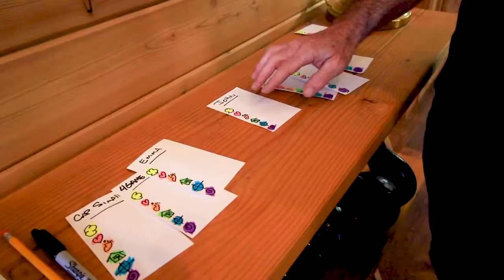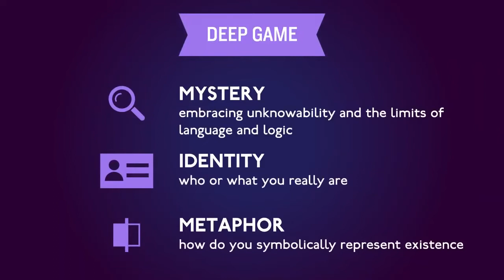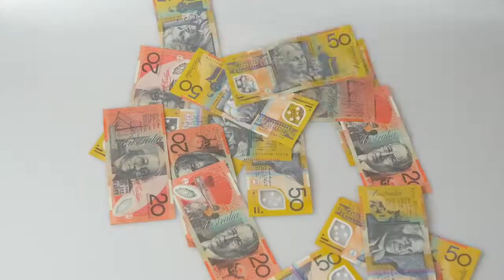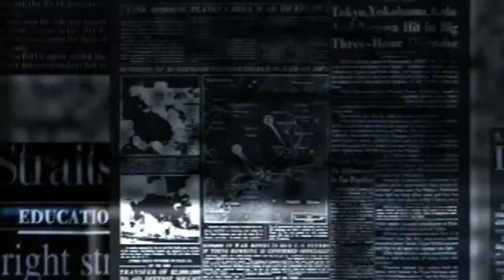Let the Games Begin | Putting on the FourGame Lens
Through a four game lens, the “Game of Life” is imagined
as Four interrelated “games” unfolding at once, with you at the center.

A generative tool to help you (master/play with) the art of harmonizing
the many dimensions of life.

🔴🟠🟡 Short Game is relationship with inner dynamics
of mind, emotional and body.
Look inward and notice your Short Game.

🟢 Mid Game is relationship with outer dynamics
of environments, systems and gadgets.
Look outward and notice your MidGame.

🔵Long Game is your relationship with story dynamics
of roles, goals and paths.
Look through time to notice your Long Game.

🟣Deep Game is relationship with symbolic dynamics
of mystery, metaphor and self.
Look at the whole show to notice you Deep Game

Games always on. Everyone plays.
That’s the basic 4Game Frame.
Start anywhere. Good luck.